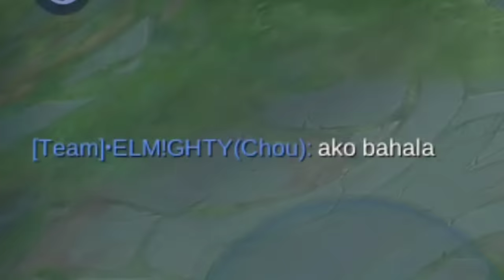FRANCA MEETS THE CHOU GODS IN TIKTOK! (FRANCA HOOK AND BANANA KICK CONNECTION)